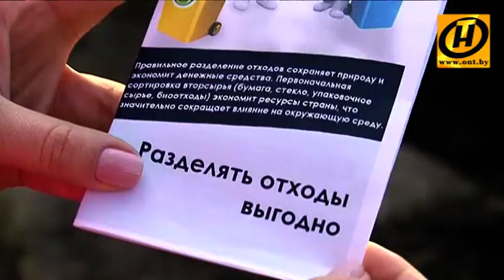Мусор в Минске: сколько его и где он обретает вечный покой?